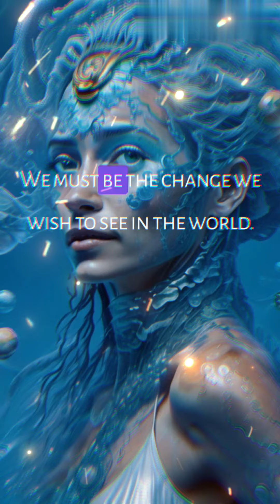Zodiac Odyssey: Unveiling the Cosmic Tapestry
Embark on an enchanting journey through the celestial realms with "Zodiac Odyssey: Unveiling the Cosmic Tapestry." Delve into the intricate web of the 12 zodiac signs as we unravel the mysteries, reveal the hidden depths, and celebrate the unique essence of each astrological symbol. From the fiery passion of Aries to the intuitive depths of Pisces, discover the cosmic threads that shape our personalities, relationships, and life's unfolding chapters. Through expert insights, captivating anecdotes, and immersive visuals, "Zodiac Odyssey" invites you to explore the tapestry of the stars, guiding you towards self-discovery, empowerment, and a deeper connection with the cosmic forces that surround us. Join us on this odyssey of cosmic proportions, as we navigate the celestial highways and unveil the wonders of the zodiac. Get ready to embark on an extraordinary journey that will forever change the way you perceive yourself and the universe around you. Welcome to "Zodiac Odyssey: Unveiling the Cosmic Tapestry."